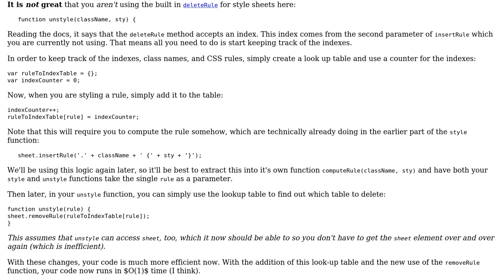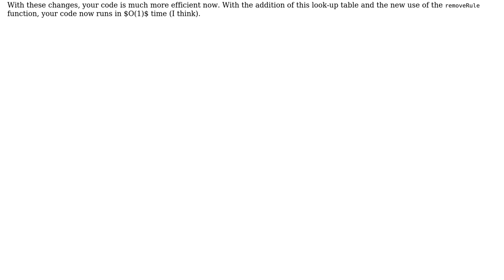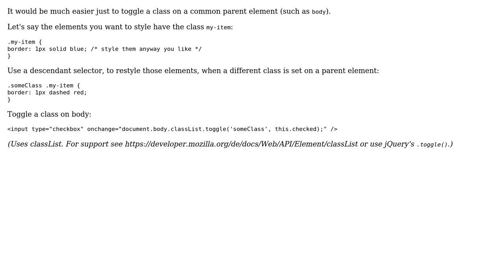Code Review: JavaScript for toggling appearance (3 Solutions!!)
Code Review: JavaScript for toggling appearance

With thanks & praise to God, and with thanks to the many people who have made this project possible! | Content (except music & images) licensed under CC BY-SA | Music | Images & others | With thanks to user SirPython user RoToRa user Charles user Alissa and the Stack Exchange Network Trademarks are property of their respective owners. You are responsible for your own actions.